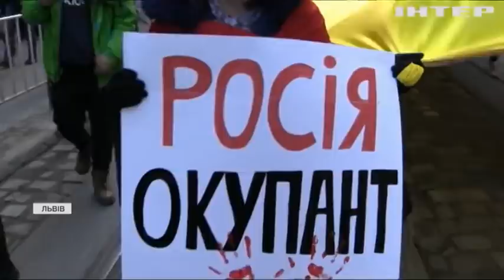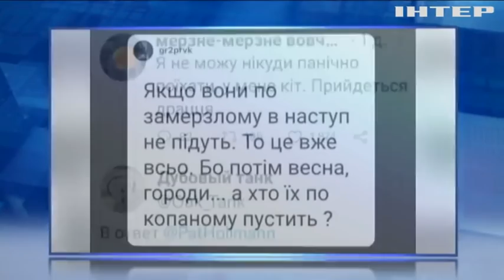Подробности 20:00, выпуск за 19 февраля 2022 года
Дивіться у випуску:
Президент Зеленський ініціює переговори учасників Будапештського меморандуму.
Міністр внутрішніх справ потрапив під мінометний обстріл на Донбасі.
Тисячі українців вийшли на марші єдності.